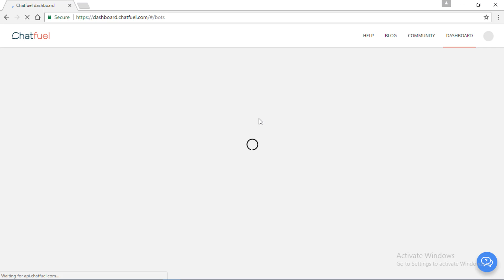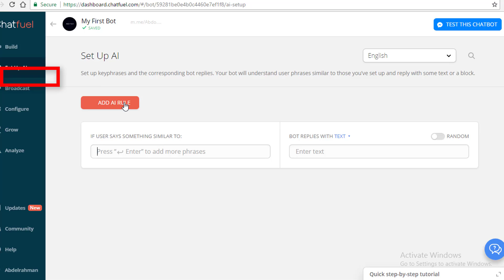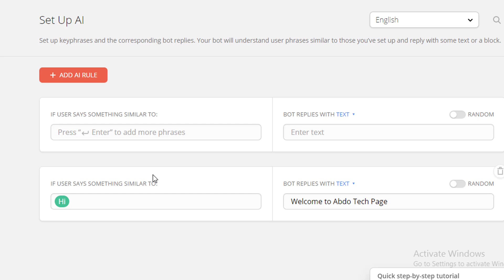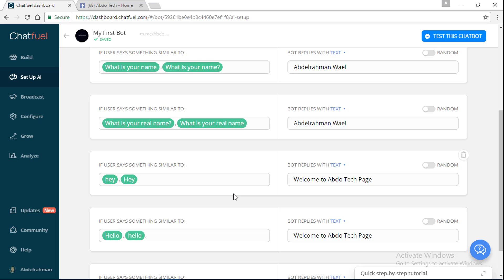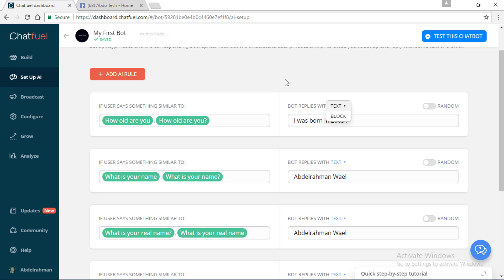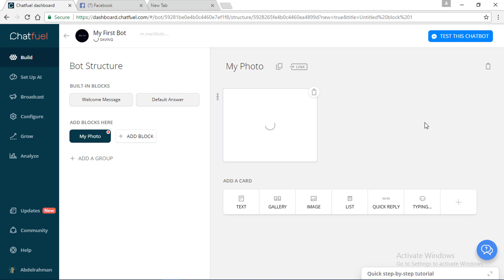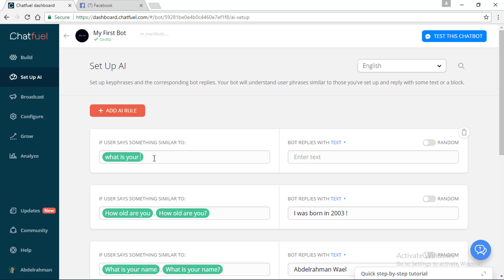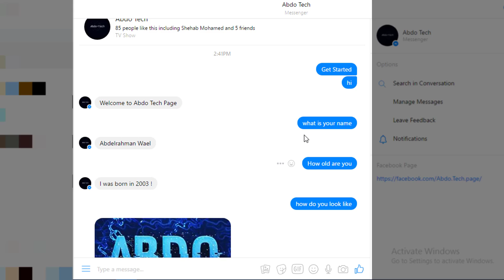Build Your Chat Robot FREE !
Hey Guys! This is how to Make your own Chatbot For FREE